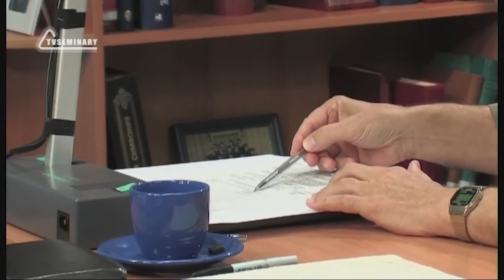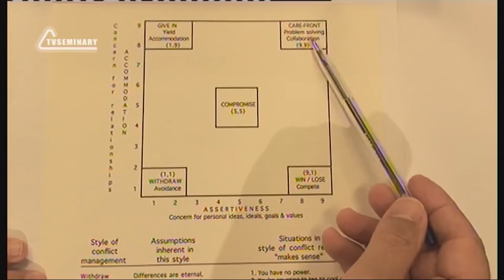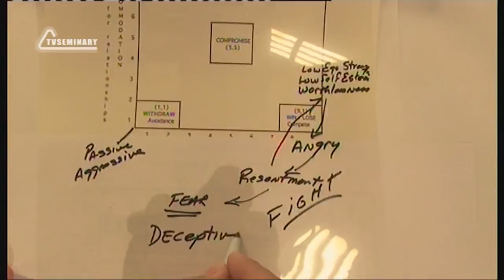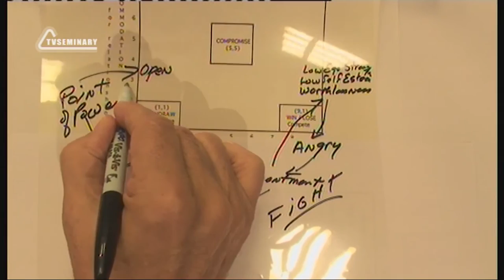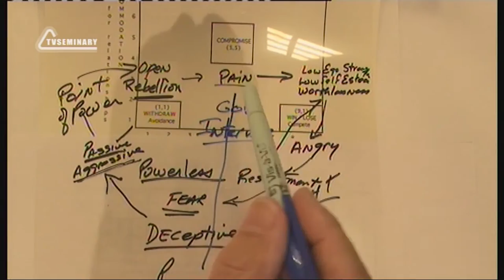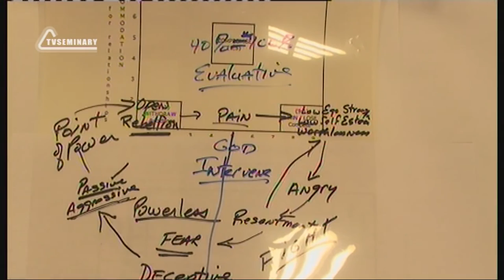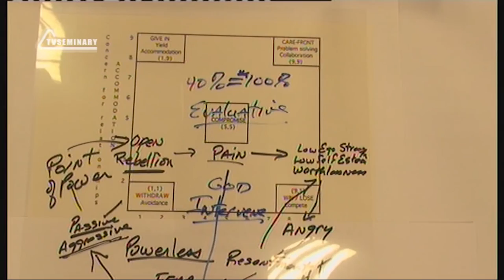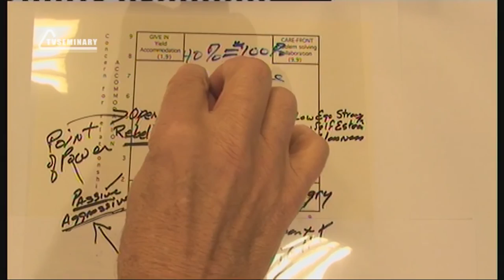PT512 Por 14 Comportamento passivo agressivo